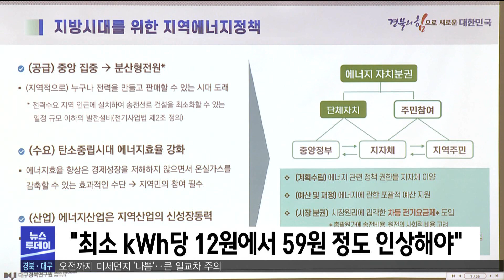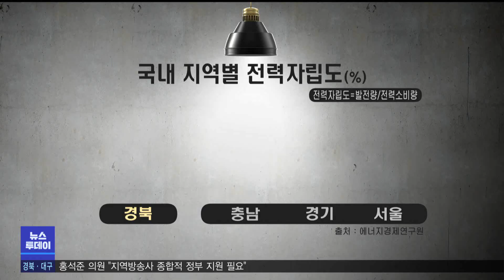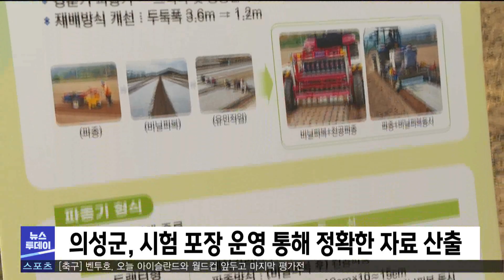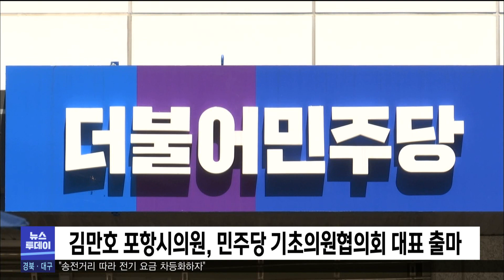2022년 11월 11일 뉴스투데이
1.투데이날씨-조주경
2."전기 요금 현실화해야" 지역 차등제 촉구-장미쁨
3.홍석준 의원 "지역방송사 종합적 정부 지원 필요"
4.마늘농사도 기계화‥농민 참여 관건-김건엽
5.경북 학교 기숙사 82% 스프링클러 미설치
6.35톤 쌓인 쓰레기집··저장강박 대책 필요-김은혜
7.포항시,수능 수험생 특별교통대책 마련
8.경주시,적극행정 대상·우수상 수상
9.전국 초등축구 왕중왕..13일까지 경주서 열려
10.김만호 시의원,민주당 기초의원협의회 대표 출마
11.경주시·현대모비스 영남권 물류센터 투자협약
12.포항시, 이차전지 특화단지 유치에 총력
13.경북 농식품 수출액 6.8억 달러..역대 최고
14..투데이날씨-조주경

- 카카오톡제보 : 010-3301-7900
- 카카오톡ID : PHMBCJEBO